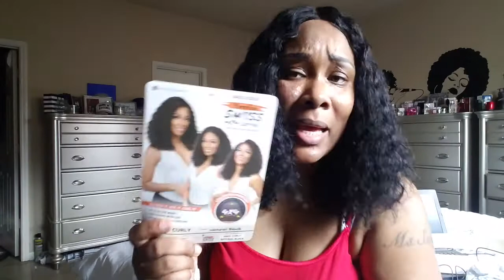Whats with Sensationnel Bare & Natural Human Hair